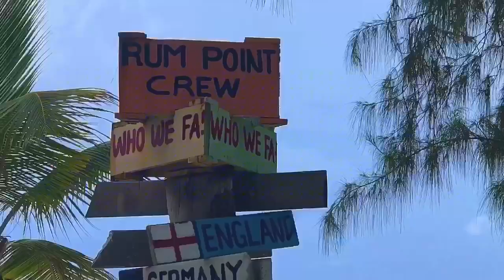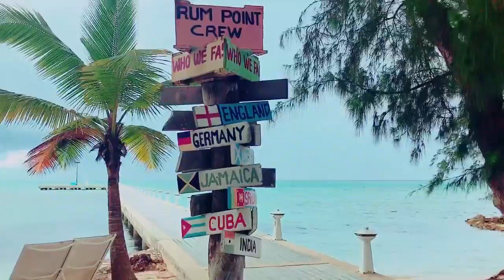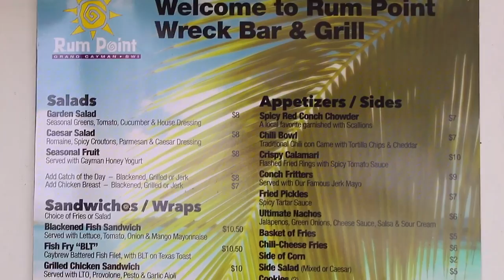Rum point Grand Cayman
Rum point is one of the beautiful places of Grand Cayman, so if you are visiting Grand Cayman and looking for a place where there is beach and bar together so Rum Point is your place!!